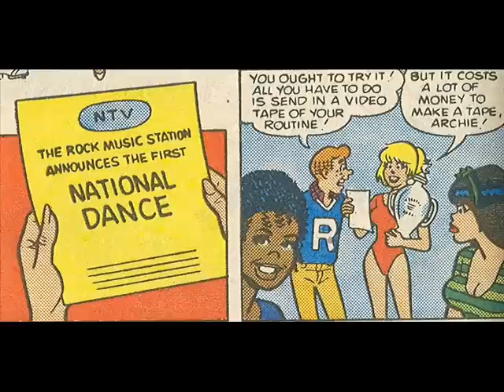Betty's Just Warmin' Up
Another video starring Archie Comics' best girl! These pics present her working out or/and just looking marvelous--as always!